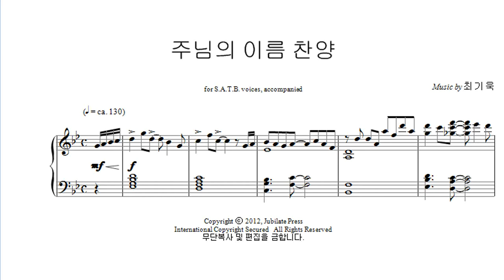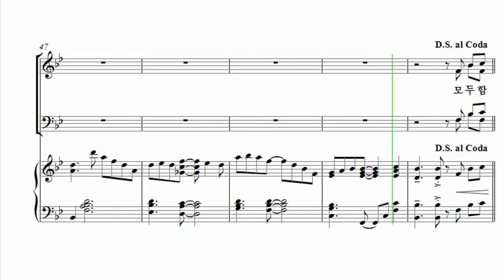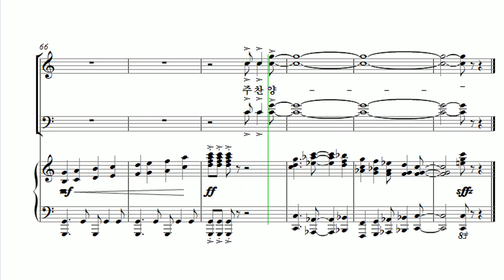[유빌라테 24집] 02. 최기욱 - 주님의 이름 찬양 Bass